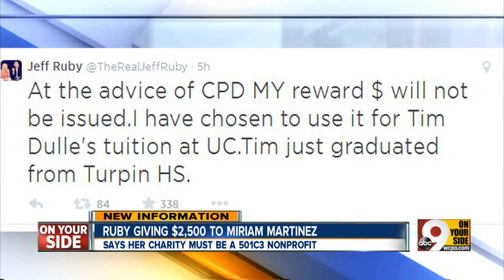Jeff Ruby to reward 911 caller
Women led police to Brogan Dulle's body.